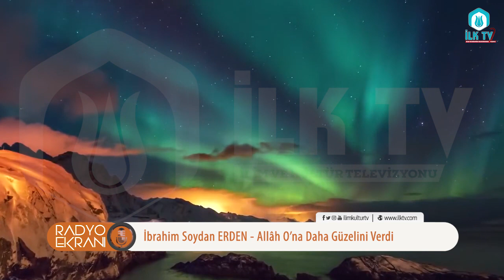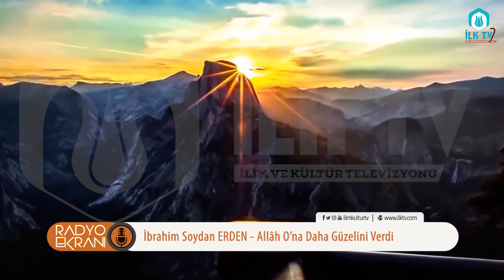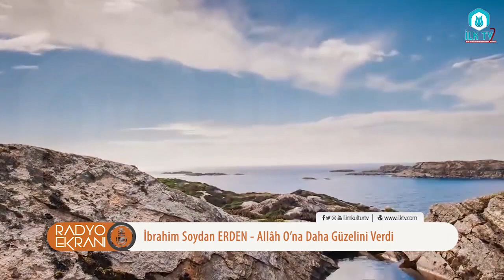Allah Ona Daha Güzelini Verdi - Radyo Ekranı - İLK TV